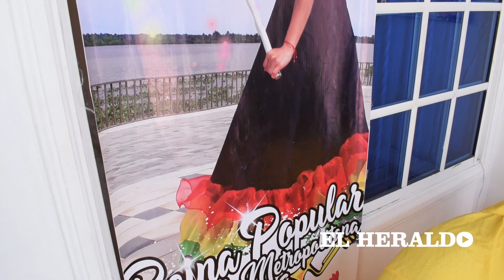La danza y ser 'cheerleader' mueven a Mailen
“Son muchos los que se esfuerzan por la tradición”, pero destaca al folclorista Jorge Garizábalo, director de la danza de la Fundación Estampas Colombianas. Esta joven es auxiliar contable y actualmente estudia Educación Especial Infantil.